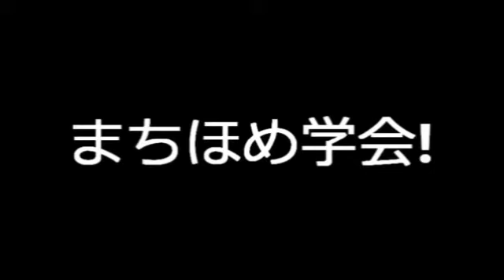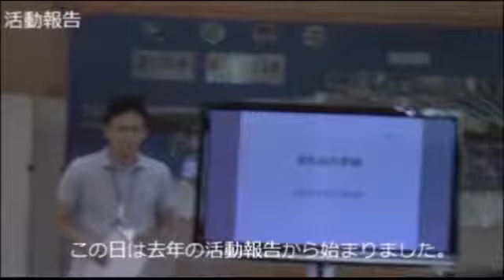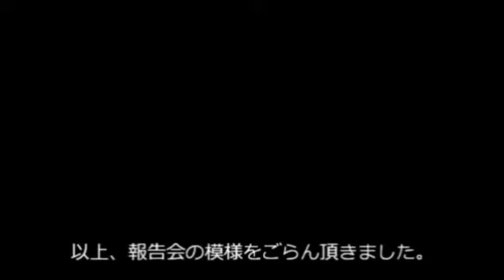まちほめ学会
まちほめ学会とは？
地域を再発見しながら、ほめる事で町を元気にしようというのが「まちほめ」のコンセプト。
２０１２年は「進修館を知り・深めて、素敵なガイドブックを作ろう！」でした。

１年の締めくくりとして、進修館・笠原小学校の設計をしてくださった、像設計集団の富田玲子さんを迎えして、報告会が行われました。

あなたも「まちほめ学会」に参加してみませんか？

撮影場所：進修館・笠原小学校